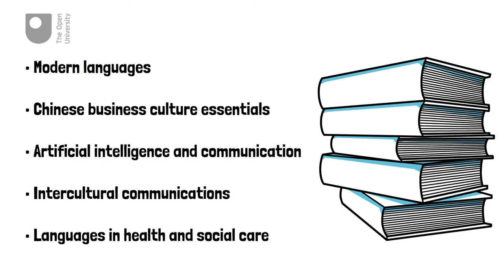Open Centre for Language and Culture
The Open Centre for Languages and Cultures: your learning hub for communication in an interconnected world.